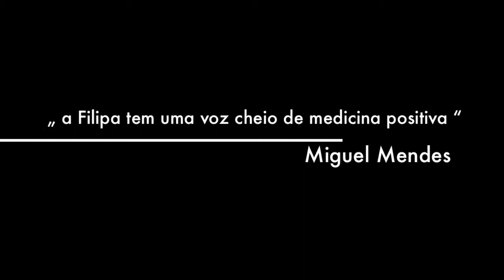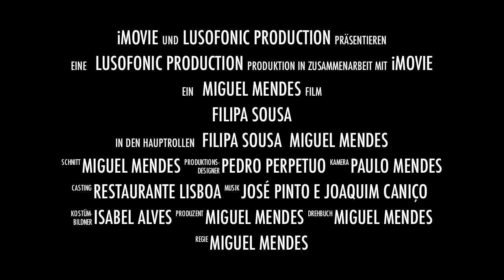Filipa Sousa na entervista com Miguel Mendes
Dia 16.03. esteve Filipa Sousa no Restaurante Lisboa em Offenbach presente acompanhada Instrumental de Josè Pinto e Joaquim Caniço e foi entervistada por Miguel Mendes do Progamma LUSOFONIC da Alemanha.

Podem assistir ao programa se forem à site, na internet, e clicarem no button "Lusofonic"
ou
sobre FM 90.9/99,85 sobre cabo,

hoje das 14:00 - 15:00horas.

A partir de agora, podem também ouvir a repetição do programa Lusofonic Domingos das 09:00 - 10:00 horas da manhã.